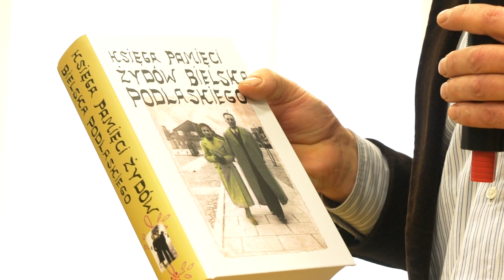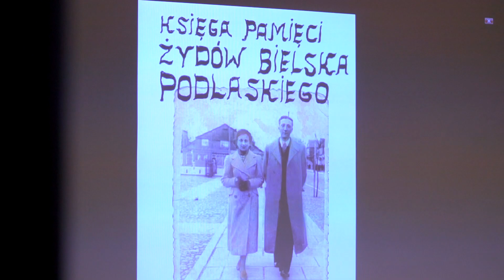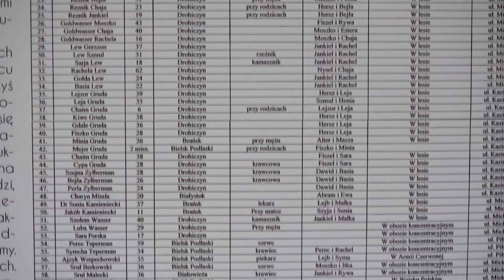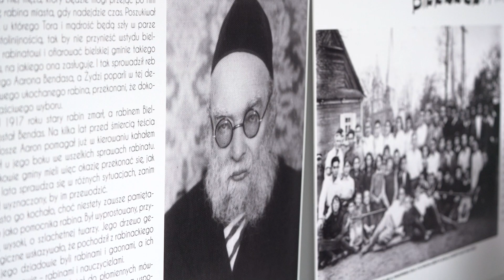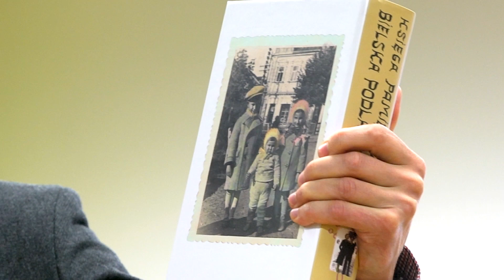Bielsk Podlaski pamięta...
Książka Doroteusza Fionika i Wojciecha Konończuka "Księga Żydów Bielska Podlaskiego" to największa tego typu publikacja w woj. podlaskim